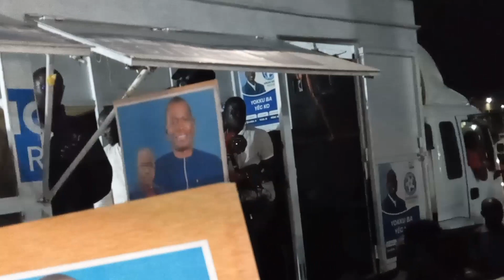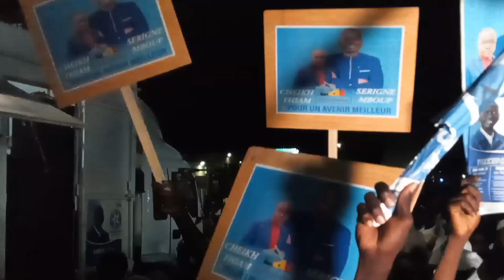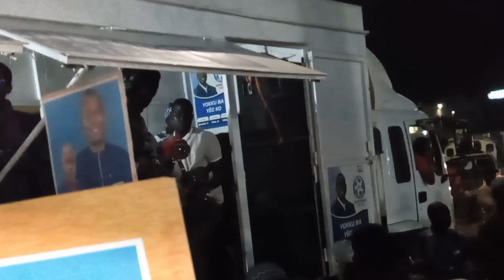Présidentielle 2024: Serigne Mboup à Mbacké